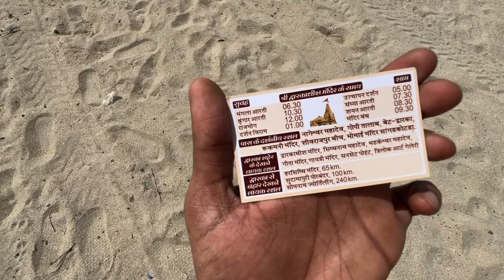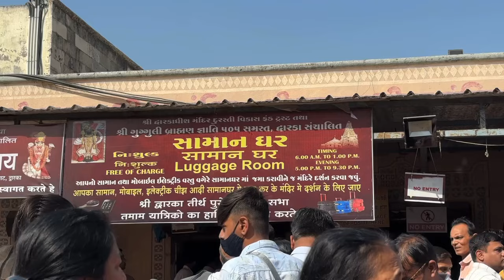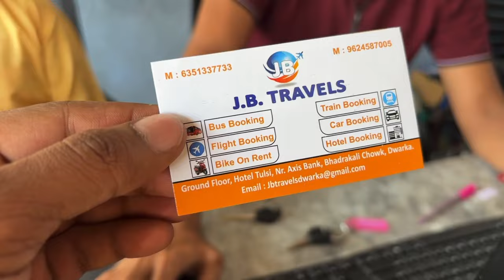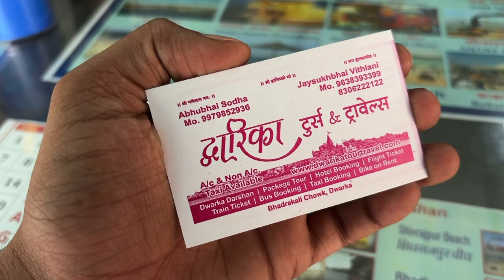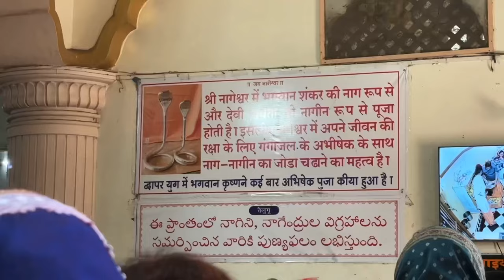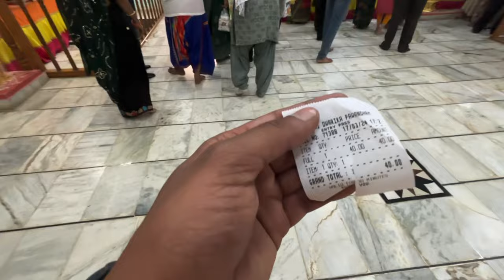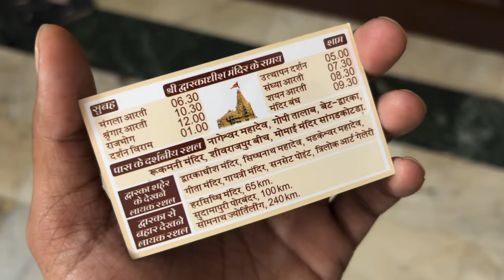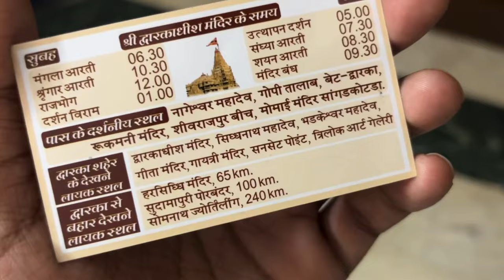Dwarka Dham Tour Guide | Dwarkadhish Temple | Nageshwar jyotirling | Gopi Talab | Beyt Dwarka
This Vlog is all about Dwarka Tour.

Booking Details :-

Ramanandiya bhavan ( stay ) -
Scooty Rent ( JB Travels )  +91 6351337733 , 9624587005